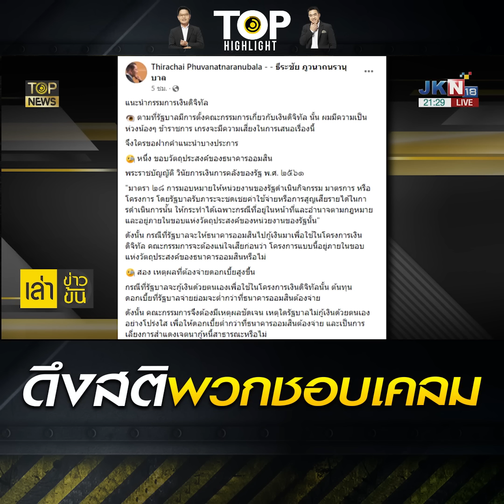"กนก" เชือด "จุลพันธ์" ไม่สนคำเตือนกูรูเศรษฐกิจ - โป๊ะแตกเคลมผลงานชำระหนี้ IMF ปชป. | TOP HIGHLIGHT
"กนก" เชือด "จุลพันธ์" ลุยแจกดะ "เงินดิจิทัล" ไม่สนคำเตือน "กูรูเศรษฐกิจ" โป๊ะแตกเคลมผลงานชำระหนี้ IMF ปชป.

รมช.คลัง เตรียมแถลง 14.30 น.จันทร์นี้ (9 ต.ค.66) แจ้งความคืบหน้านโยบาย Digital Wallet 1 หมื่นบาท ลั่นเดินหน้าให้ถึงที่สุด ไม่ยกเลิก ระบุพร้อมรับฟังทุกความเห็น ขณะที่จะหารือส่วนงานกระทรวงคลัง เพื่อประมวลผลรอบด้านเหตุการณ์ในอิสราเอล

วันนี้ (8 ต.ค.66) นายจุลพันธ์ อมรวิวัฒน์ รัฐมนตรีช่วยว่าการกระทรวงการคลัง เปิดเผยกับทีมข่าว TOPNEWS ว่า วันที่ 9 ต.ค.66 จะมีการประชุมในเรื่องต่างๆ กับหน่วยงานที่เกี่ยวข้องก่อน อาทิ เรื่องพักชำระหนี้ สถานการณ์สู้รบระหว่างกลุ่มฮามาส กับอิสราเอล และมีนัดหมายแถลงข่าวเรื่องเงินดิจิทัล ในช่วงบ่าย

นายจุลพันธ์ ระบุว่า สำหรับประเด็นที่จะแถลงเรื่องเงินดิจิทัล อย่างประเด็นที่มีความสับสนในสังคม เช่น เรื่องเป็นคริปโตหรือไม่ ซึ่งจะมีการชี้แจงให้เกิดความเข้าใจตรงกัน นอกจากนี้ จะมีการแจ้งความคืบหน้า กำหนดกรอบเวลาว่าจะเสร็จชั้นอนุฯ เมื่อไหร่

ขณะที่ ผลกระทบต่อตลาดทุนไทย จากสถานการณ์สู้รบระหว่างกลุ่มฮามาส กับอิสราเอล นายจุลพันธ์ ระบุว่า วันจันทร์ จะมีการพูดคุยกันในส่วนงานกระทรวงการคลัง เพื่อประมวลผลรอบด้าน

ล่าสุด เมื่อทางกระทรวงการคลัง ได้แจ้งกำหนดการ ระบุว่า วันจันทร์ที่ 9 ตุลาคม 2566 เวลาประมาณ 14.30 น. นายจุลพันธ์ อมรวิวัฒน์ รมช.คลัง และ นายกฤษฎา จีนะวิจารณะ รมช.คลัง พร้อมด้วย เลขานุการ รมว.คลัง /ปลัดกระทรวงการคลัง และ ผู้อำนวยการสำนักงานเศรษฐกิจการคลัง (ผอ.สศค.) / แถลงข่าวความคืบหน้า Digital Wallet ณ ห้องประชุมวายุภักษ์ 1 กระทรวงการคลัง

เมื่อผู้สื่อข่าวสอบถามถึงกระแสคัดค้านเงินดิจิทัล จากอดีตผู้ว่าการธนาคารแห่งประเทศไทย (ธปท.) อย่างนายวิรไท สันติประภพ และ ดร.ธาริษา วัฒนเกส รวมถึงนักวิชาการ และคณาจารย์คณะเศรษฐศาสตร์ และอีกหลายภาคส่วน นายจุลพันธ์ ระบุว่า นโยบายเงินดิจิทัล 1 หมื่นบาท ได้แถลงนโยบายต่อรัฐสภา เป็นกลไกตามระบอบประชาธิปไตย ซึ่งเราได้รับการเลือกตั้งมา เหมือนกับมีคำมั่นต่อพี่น้องประชาชน เมื่อเข้ามาแล้ว ก็นำโครงการนี้มาเดินหน้า และดูในรายละเอียด

อย่างไรก็ตาม “ เรารับฟังทุกเสียง ตอนนี้เราฟังหมด ทั้งเสียงนักวิชาการที่สนับสนุน นักวิชาการที่คัดค้านก็ตาม ประชาชนที่เค้าเรียกร้องให้เรารีบทำก็ตาม ทุกฝ่ายเราฟังหมด แน่นอนว่าเราจะเอาความห่วงใยและข้อคิดเห็นเหล่านั้น พิจารณาในชั้นของอนุกรรมการที่เป็นฝ่ายขับเคลื่อน ซึ่งก็ต้องไปนั่งคุยกัน และตกผลึกกันให้ได้ แน่นอนว่า สุดท้ายจะต้องหาจุดสมดุล ไม่ได้หมายความว่า จะเป็นไปตามทิศทางที่เราคิดไว้ทั้งหมด อาจจะมีการปรับเปลี่ยนในรายละเอียดเพื่อให้เกิดความสมดุล เหมาะสมที่สุด”

เมื่อผู้สื่อข่าวสอบถามย้ำว่า อย่างไรก็รัฐบาลก็ไม่ยกเลิกโครงการนี้แน่นอน นายจุลพันธ์ ระบุว่า “ยกเลิกคงไม่ยกเลิก ก็ต้องเดินหน้าให้ถึงที่สุด”

นายจุลพันธ์ ระบุว่า จะมีการหารือกันอีกหลายครั้ง ในช่วง 2-3 สัปดาห์นี้ โดยคณะอนุกรรมการขับเคลื่อนโครงการ จะมีการนำเอาทางเลือกต่างๆ ที่มีโอกาสเดินได้ เข้ามาพิจารณาและส่งไปให้ชุดใหญ่ ซึ่งมีหน้าที่ตัดสินใจขั้นสุดท้าย เพราะฉะนั้น หากถามว่า ความคืบหน้าขณะนี้เป็นอย่างไร อาจจะตอบลำบาก

ผู้สื่อข่าวถามว่า ก่อนหน้านี้ นายเศรษฐา ทวีสิน นายกรัฐมนตรี และรัฐมนตรีว่าการกระทรวงการคลัง ระบุว่า เรื่องเงินดิจิทัล ปลายเดือนต.ค. น่าจะชัดเจนทุกอย่าง นายจุลพันธ์ ระบุว่า แน่นอนครับ จะพยายายาม ยังไงก็ต้องเร่งที่สุด เดือนนี้ต้องจบ